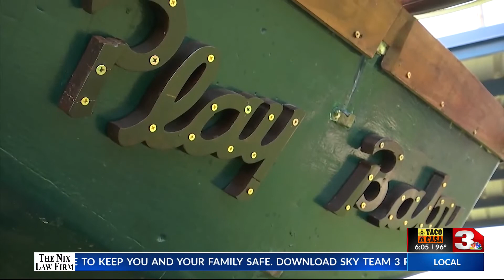1 dead in officer-involved shooting on US 287 by: Joshua Hoggard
1 dead in officer-involved shooting on US 287 by: Joshua Hoggard